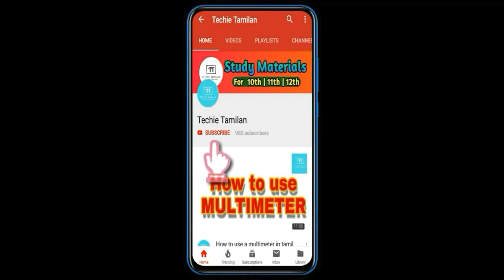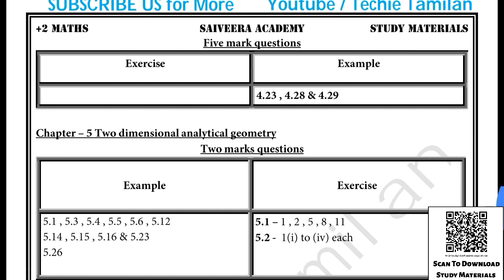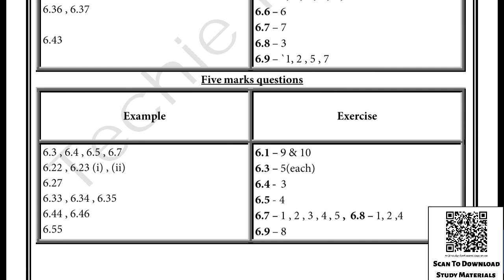12th Maths Volume 1 Important 2,3,5Marks Question Bank (Tamil & English Medium) | SAIVEERA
Click This Links After 04:30pm Today (28/07/19) To Download
(Wait For 10sec After Click The Download Link)

🔐Password : tadel